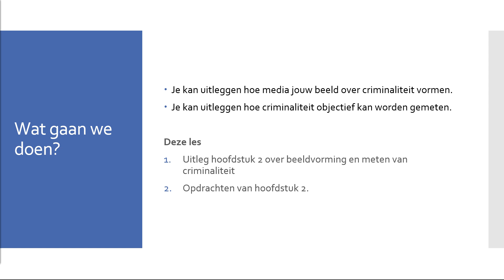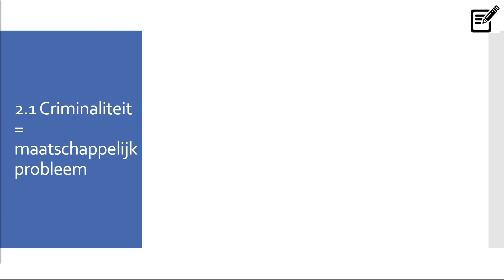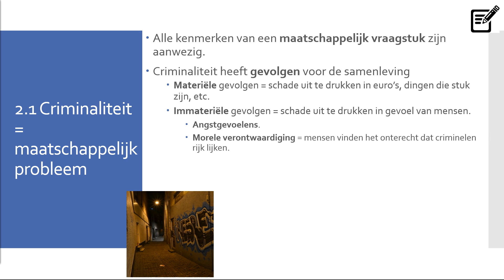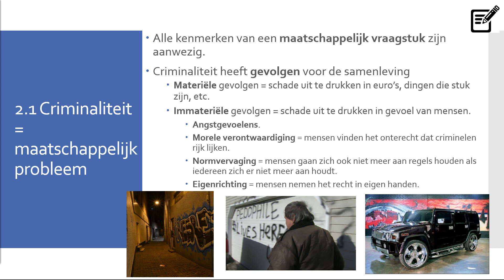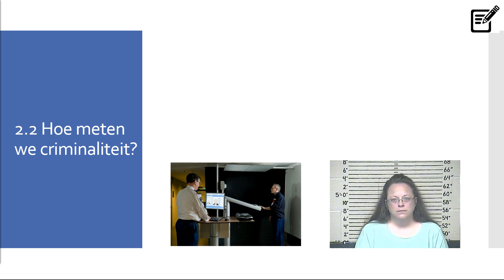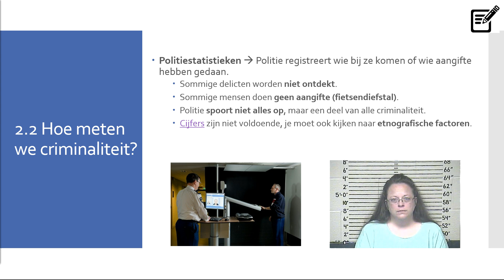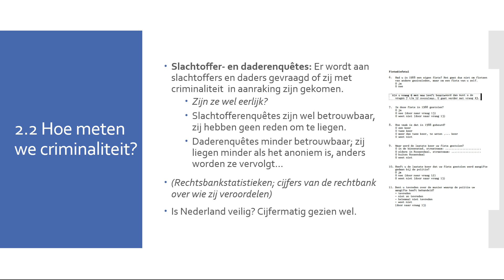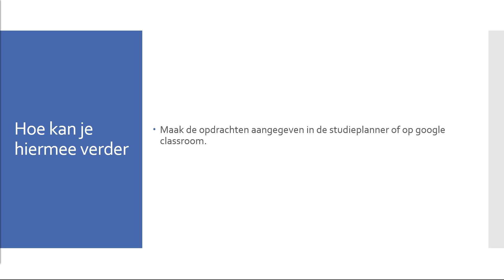Maatschappijkunde: Thema Criminaliteit - Hoofdstuk 2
In deze video leer je over het beeld van criminaliteit wat je van media krijgt en  over hoe je criminaliteit objectief kan meten.